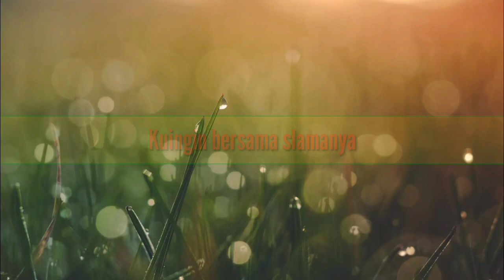COPS Gowa - Bersama Slamanya